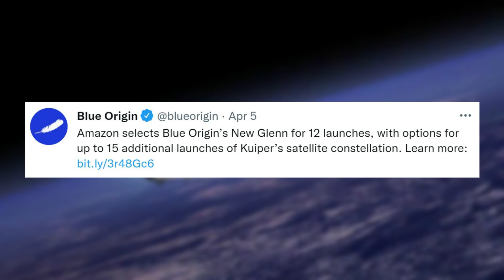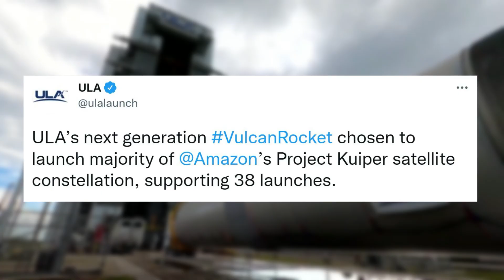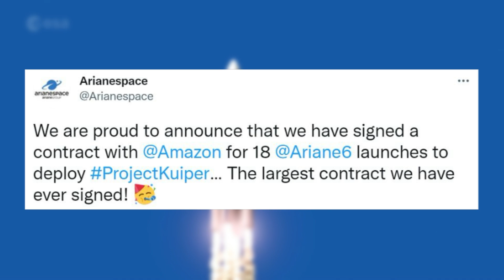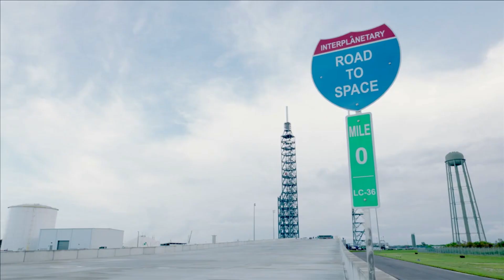Amazon Just Purchased Up To 83 Launches For Project Kuiper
While SpaceX and Starlink have made the most progress in recent years regarding low Earth orbit satellite constellations, they are not alone. For a while now, Amazon has been planning and working on its own named Project Kuiper. While the company has not yet launched any satellites, recent news suggests this will change significantly in the future.

As we know Amazon does not launch rockets. This means they need to purchase space within a launch vehicle in order to send satellites into space. Just a few days ago the company announced they had signed a record-breaking launch deal that covers up to 83 launches. This would be on ULA’s Vulcan Centaur, Blue Origin’s New Glenn, and Arianespace’s Ariane 6.

This constellation is planned to consist of around 3300 satellites in total. This is why so many launches are required to send a good portion of the satellites necessary into orbit. In addition, the estimated value of all these lanches is around $10 billion. Here I will go more in-depth into the recent contract, Project Kuiper, the launch vehicles involved, and what to expect in the near future.

Chapters:
0:00 - Intro
1:07 - Recent News
7:39 - Conclusion